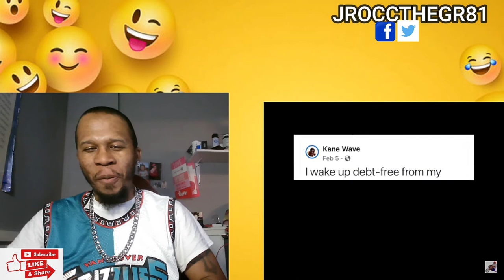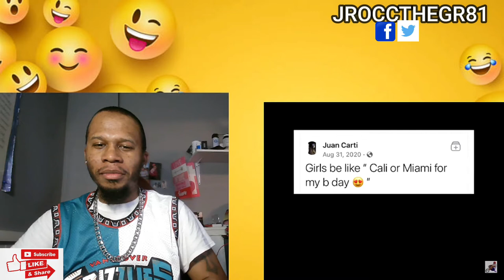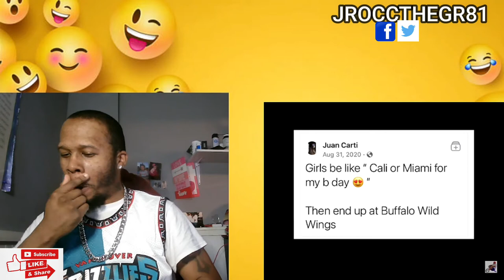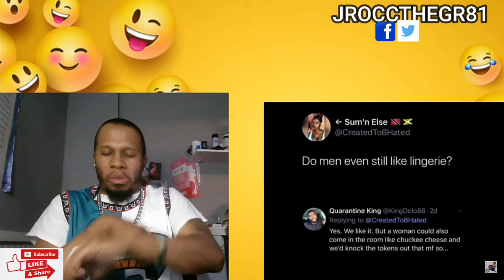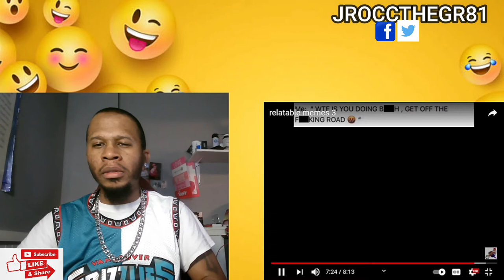Mentally Mitch Relatable Memes Funny Reaction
Try not to laugh Challenge for Mentally Mitch Relatable Memes

Twitch.tv/jroccthegr81